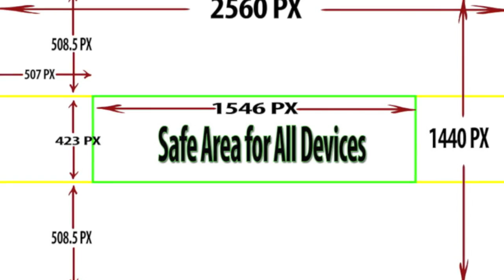Infovideo Kanalveränderungen 2015 WIR BRAUCHEN EURE HILFE !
Alles wird in dem Video erklärt und bitte schreibt in den Kommentaren was wir noch verbessern können :)